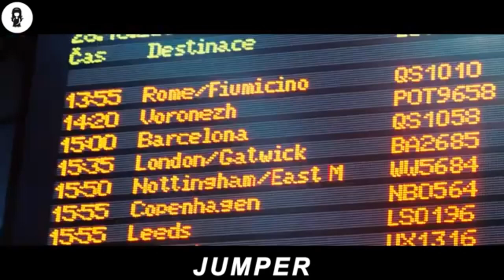Un Jeune - Homme se téléporte, mais atterrit au mauvais endroit